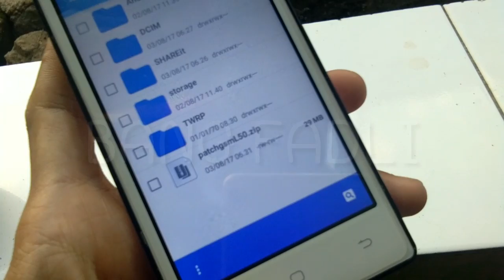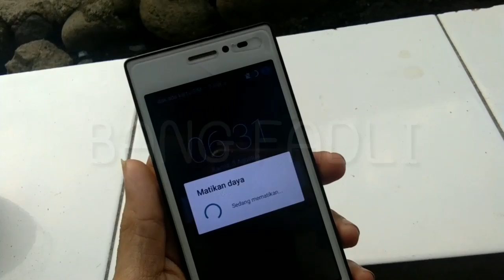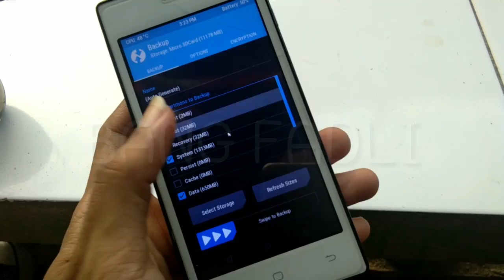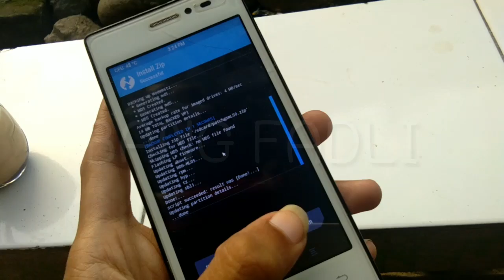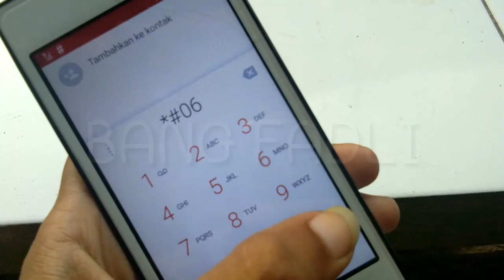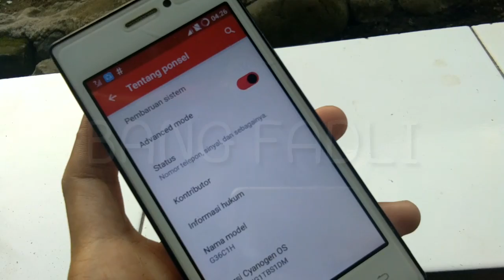Cara Unlock 4G GSM Andromax Q (G36C1H) - Internet 4G GSM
Unlock Andromax Q 4G GSM, Andromax Q seri G36C1H haiher ya. Disini saya unlock Andromax Q dalam keadaan rom bawaan (CM 12.1) dengan versi lollipop 5.0.2, file unlock yang saya gunakan adalah patchgsml50 dan saya unlock menggunakan TWRP V3 Andromax Q.

link grup official facebook Andromax Q:

link file unlock Andromax Q:

Untuk unlock di rom lain, saya belum tested, jadi saran saya unlock lah dulu dalam keadaan stockrom (cm 12.1) serta wajib menggunakan TWRP Versi 3.

Untuk Root Andromax Q dan Instal TWRP kesini:

(Maaf kalo link belum ada, sabar)